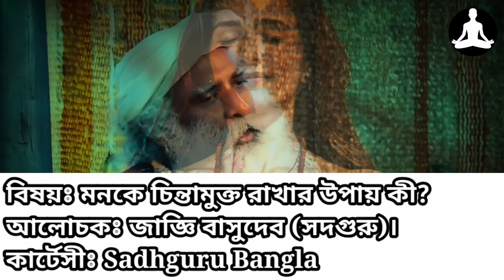মনকে চিন্তামুক্ত রাখার উপায় কী? | Keeps mind free from thought | Sadhguru Bangla | Spiritual Lecture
ভিডিওটি সংগৃহীত।

সদগুরুর বাংলা ডাবিং